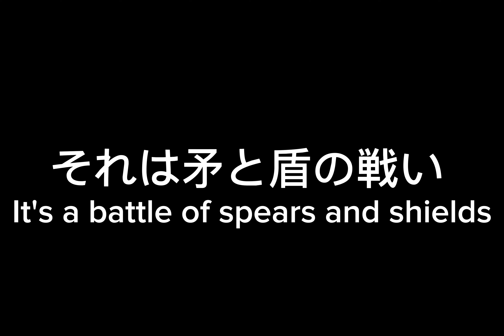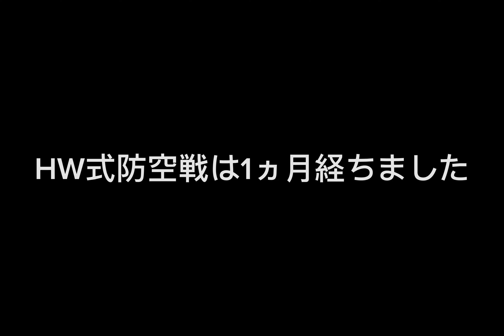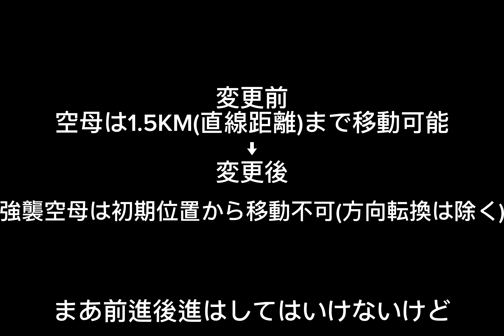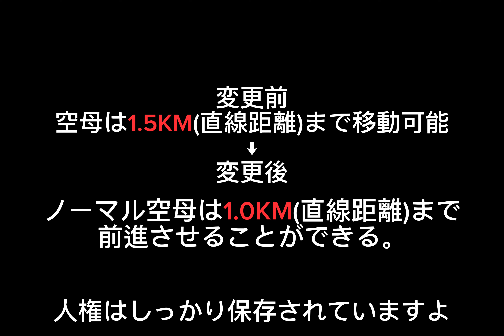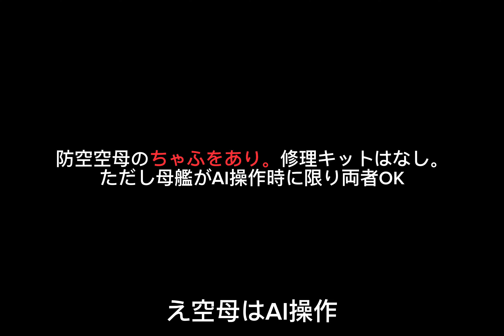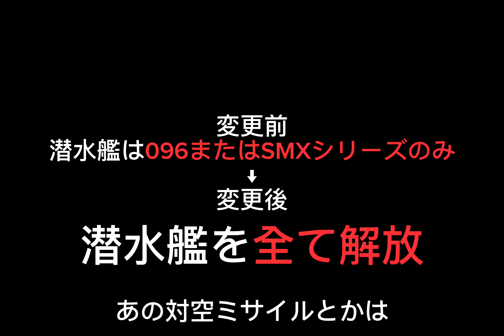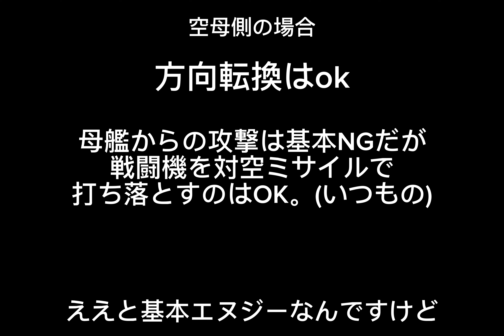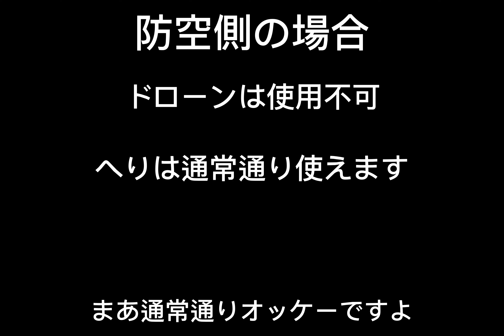防空戦6月のアップデート情報#modernwarships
自分のdiscordサーバー↓
こんちはラーンです。自己紹介していませんでしたね

ユーザー名Youtube_Learn_X_use  所属クランTENJK
基本戦車はなんでも乗ります。使ってて成長できるような戦車が好きですね。
⭐︎50B⭐︎とか⭐︎T-100LT⭐︎とか
性格は物事を合理的に考えて行動する人です。なので枚数有利だったら
⭐︎あなたを殺します☆
世話好きではないですが教えるのが好きでトナメで得た知識やポジ極悪戦法をYTで教えるのがやりがいです。これがラーンXユーズw
あとはゆるゆる人間なので時間にはルーズ。ユーズではないw
配信時間に配信が始まるとは限らないw
視聴者『FK』
基本ポジティブ傾向でネガティブ傾向の人とは合わないかもしれませんw
まあ自己紹介はこんなもんですかね。まあ喋ったらどんな人かわかる

クランについて
クランはTENJKに入っています。
クランマスターではないです。クラマスにお世話になっています。
TENJKクランはトナメを始めてみたいと思う人向けのクランでトナメをやってみたい方向けのクランです。満員だけど入れる可能性があるのでトナメを始めてみたい人は自分に声をかけてみてください。
週に３回海外クランとの交流戦、週２でクイックトナメその他の日ルームをするアクティブクラン！クラン内で7VS7できちゃいます。すみませんいいクランすぎて喋りすぎちゃいました。

フレンドや小隊のお約束
・潜在的なリスクがあると判断した場合フレンドを切らさせてもらう他、
フレンド上限になった場合整理させてもらいます。上限って正直あるの？
・チャットで暴言は言わないでください。
私の実況者としての評価が下がります。自ら人生をマイナスな方向へ進めないで
・I am nub.私は弱いです。強いとは思ってないです。世界には宇宙人がいるから。
・個人チャットで話しかけてもらってもいいですが
発言や行動が気に食わないからといってSNSに晒したり悪用しないでね。私はあなたと良好な関係を築きたいしお互い発言に干渉したくないから。平和にいこ？

第１弾と第二弾ね。テイクォリティーw

切り抜きは黙認するよ。悪用しないでね